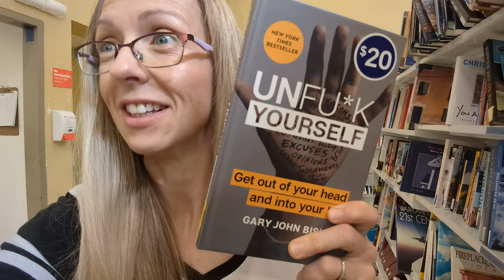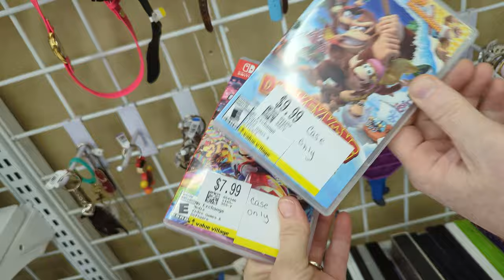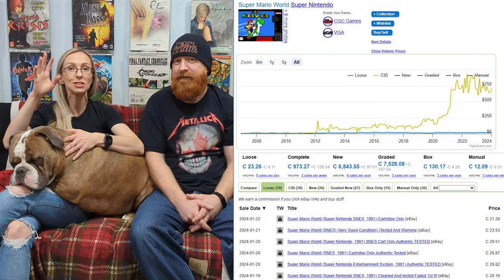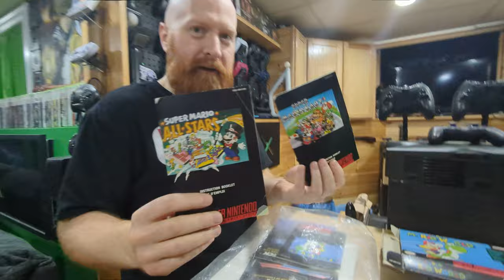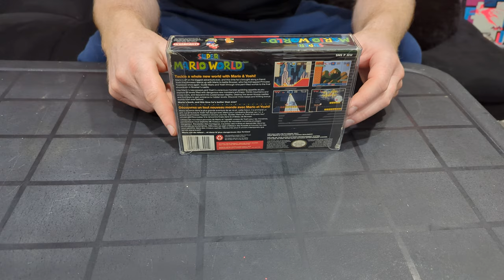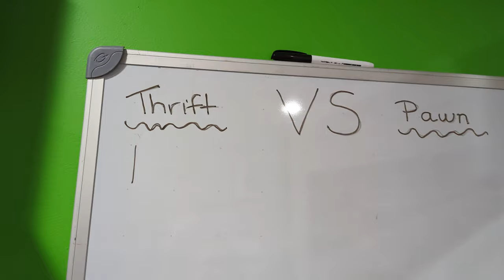Who REALLY has the better deals? THRIFT VS PAWN - best of 7, round 1!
In this thrilling video, we dive into the ultimate showdown between thrift stores and pawn shops to discover who truly offers the best deals. Join us for the first round of this epic battle as we explore a VERY unexpected find that could tip the scales. Get ready for a suspenseful journey through seven rounds of bargain hunting – it's the ultimate showdown for the title of deal champion!

0:00  - A video MONTHS in the making
0:22  - Why make this series of Thrift VS PAWN?
1:03 - A little forshadowing maybe.
1:48 - What we almost missed.
3:22  - Wait it's worth what?
5:11  - Might be able to make this complete...
6:10  - Finding the missing piece...the manual
6:57  - Let's re-box this SNES classic
8:19  - Results - Thrift win or Pawn win?